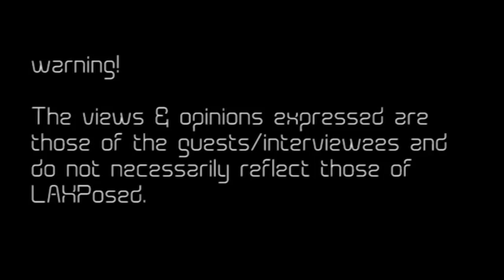USGS Interview: Devastating California EARTHQUAKE soon!?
Host of LAXposed, Cameron Kash, interviews USGS (United States Geological Survey) member, Debbie Weiser, if we should anticipate a devastating (7.0+) Southern California earthquake in the suburbs soon?

Overall, if you live in California, always *be prepared* for earthquakes!